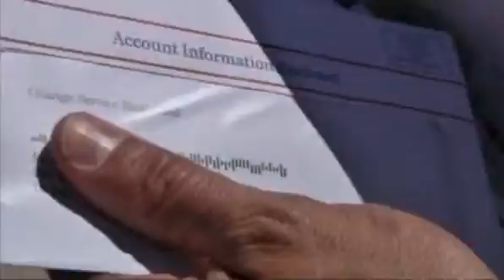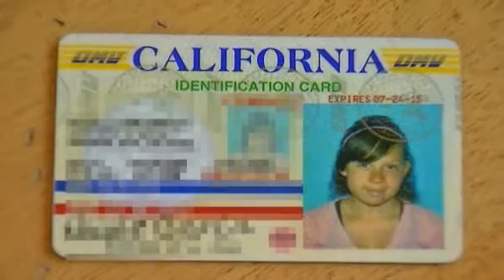Child ID Theft #7 - Now Targeted More Than Adults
- educational videos that show examples of the 5 major types of Identity Theft.